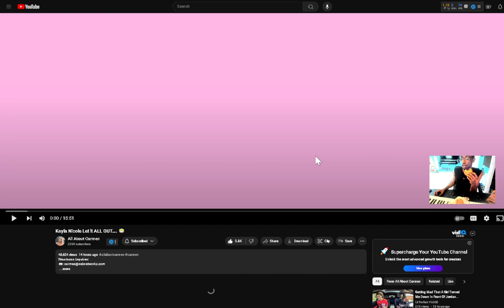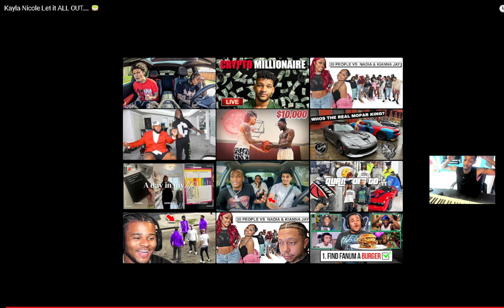All About Carmen Kayla Nicole Let it ALL OUT reaction EianTheProducer Tv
reacting to All About Carmen Kayla Nicole Let it ALL OUT reaction